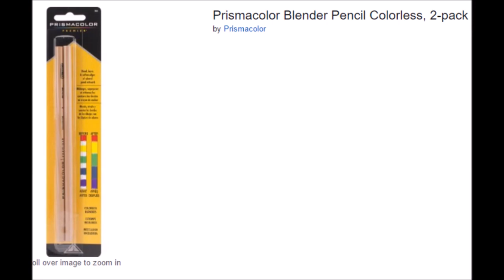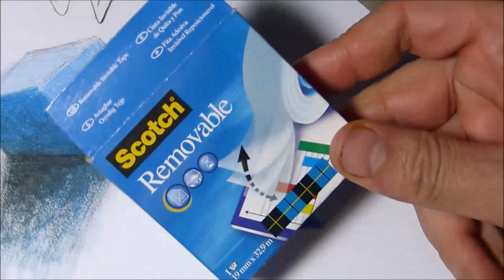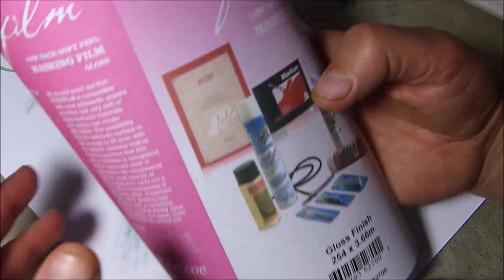Drawing tips: Using the Blenders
Though I'm making some drawings in this video but the main topic is about "the blenders". So the drawings are just to demonstrate the use of the blenders and can be tending to be rather sketchy.